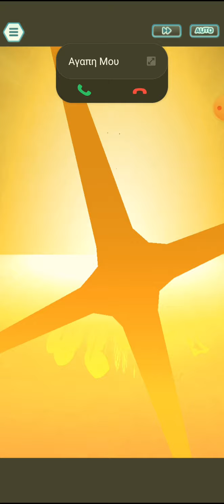Pokemon Masters EX - Full Force Battle - Pasio Eggsplorers